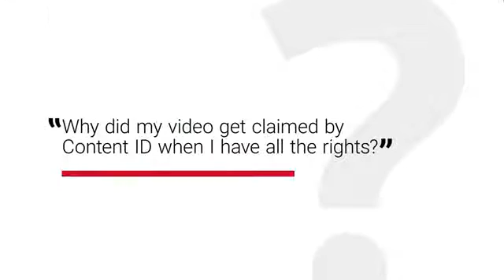Copyright FAQs - Copyright on YouTube